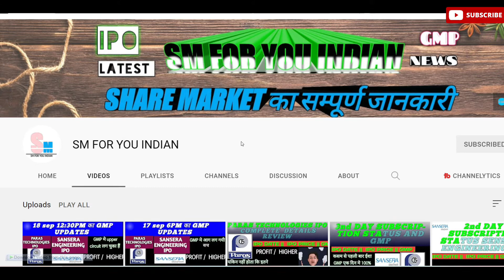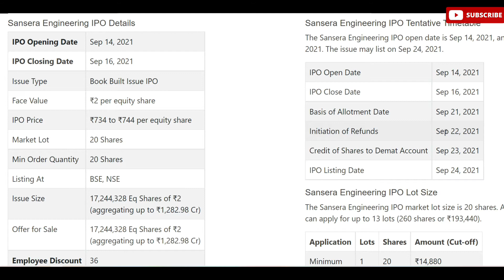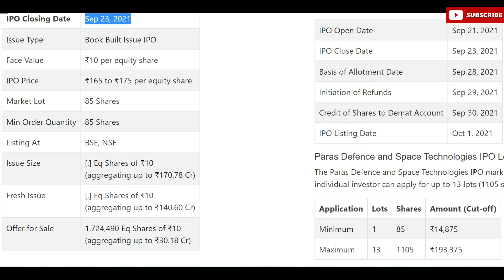Sansera Engineering IPO GMP • Paras Defence IPO GMP • Paras Defence and Technologies IPO GMP Review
Hey Guys. !!! I'm Amit Mishra, and This Channel "SM FOR YOU INDIAN" is one of my hobbies here on this Channel you can watch a lot of video related share market .stoke market, and finance.
thanks

QUERIES SOLVED.

●My Gears :-
MY DSLR
MY MIC
MY TRIPOD
MY TRIPOD
MY whiteboard
MY whiteboard